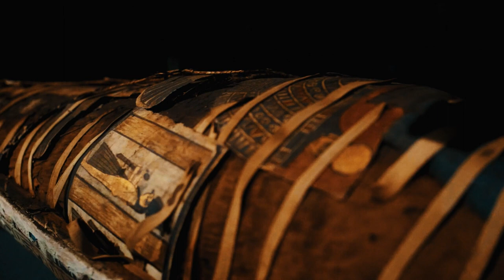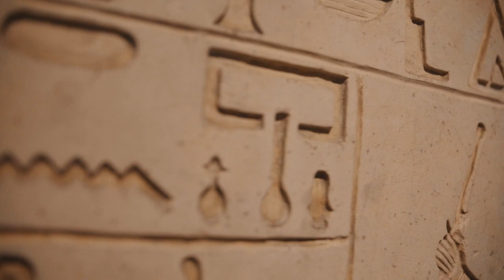THE MYSTERIOUS QUEEN OF EGYPT , NEFERTITI ! INTERESTING INFORMATION !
The mysterious queen of Egypt , Nefertiti . The story of a queen whose name is considered the equal of beauty even thousands of years after her death . Nefertiti M.He. 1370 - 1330, was an Egyptian queen who lived and was the wife of Pharaoh Akhenaton . The exit of Nefertiti , who was not understood how she entered the history of Ancient Egypt at first , was equally mysterious . After the 12-year reign of King Akheneton , Nefertiti did not appear in any written documents (inscriptions , records , inscriptions , etc.) is not featured . Nefertiti's disappearance and the whereabouts of her tomb are still a mystery today . INTERESTING INFORMATION !